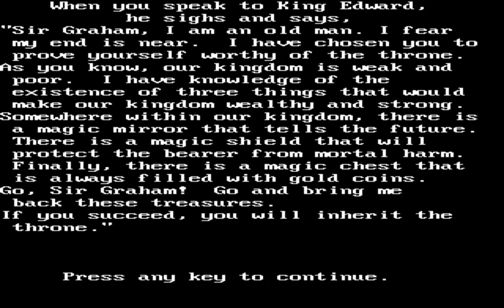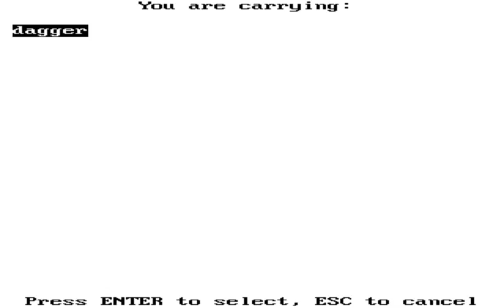Let's Play "King's Quest I" Part 01 - Let's Ruin an Economy!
Let's Play the Sierra adventure game "King's Quest I: Quest for the Crown"!

Our king will give us the throne if we can recover three magical items, including a never-ending chest of gold. Let's crash the gold market!